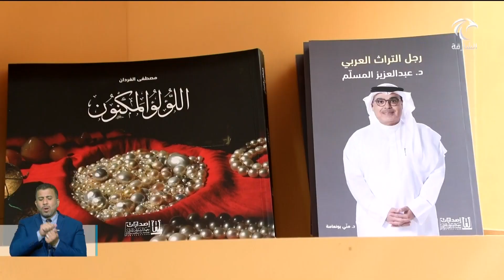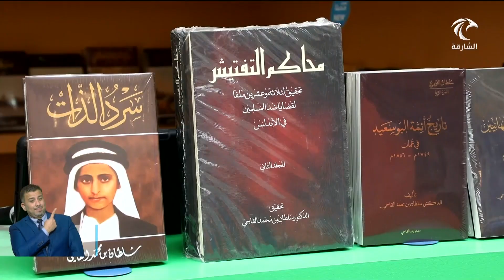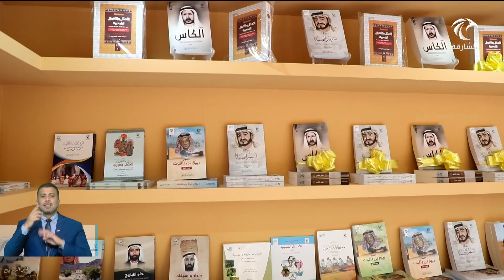أخبار الدار | مهرجان العين ينطلق بأكثر من 400 فعالية ثقافية في دورته الـ14